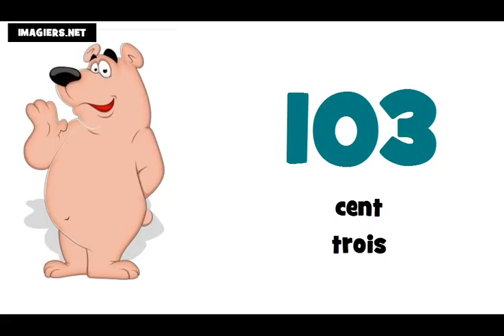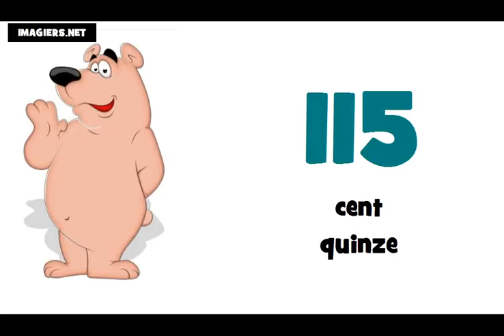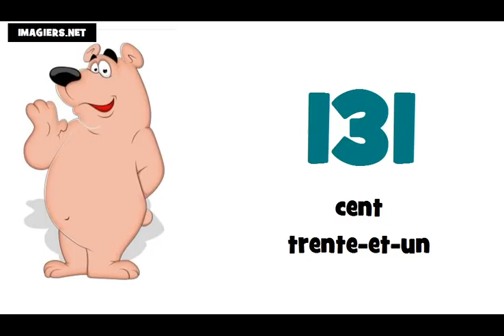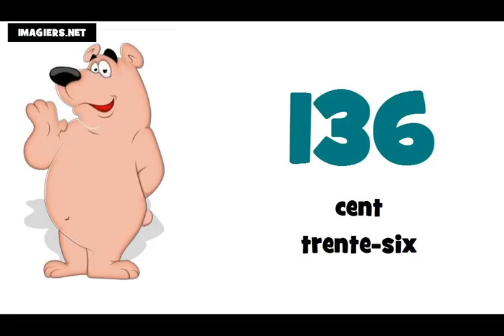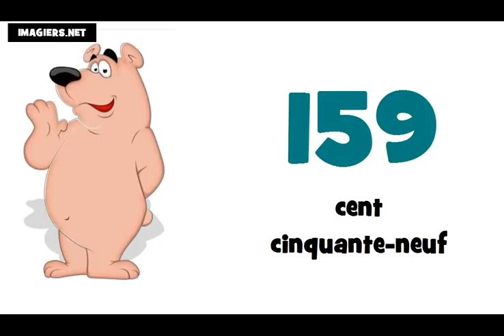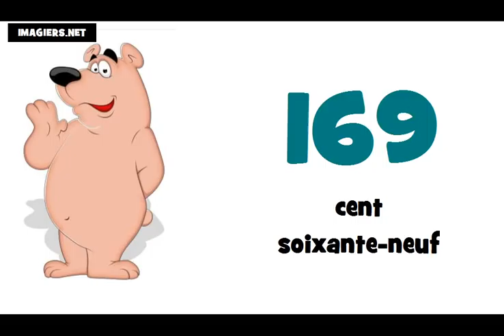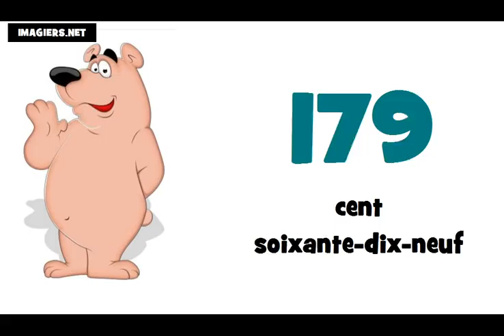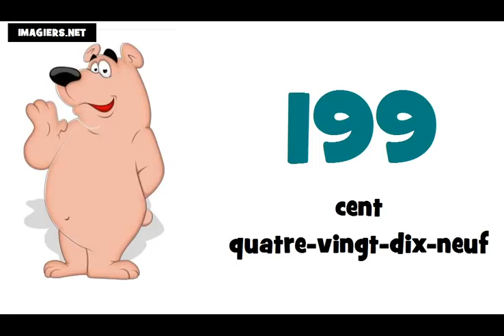学习法语 # 法国数=从100到200